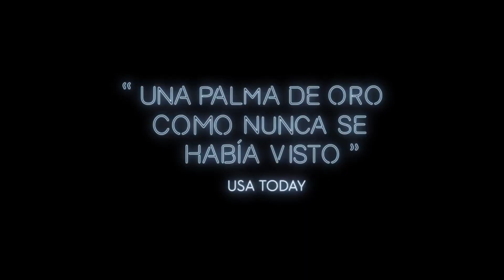TRAILER OFICIAL "THE SQUARE: La farsa del arte" Estreno 22 de Febrero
Christian es el respetado curador de un museo de arte contemporáneo. Es un hombre divorciado y un dedicado padre, el tipo de hombre que maneja un auto eléctrico y apoya buenas causas. Su próxima exposición "The Square" es una instalación que invita a los transeúntes al altruismo. Mientras las preparaciones para la exposición toman lugar, la vida de Christian comienza a resquebrajarse, catapultándolo a él y al museo entero hacia una crisis existencial.